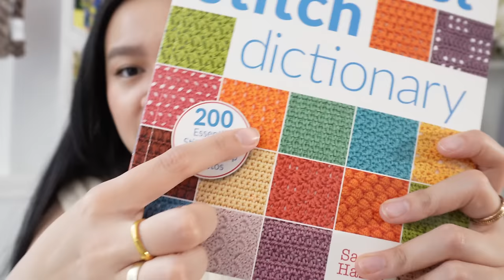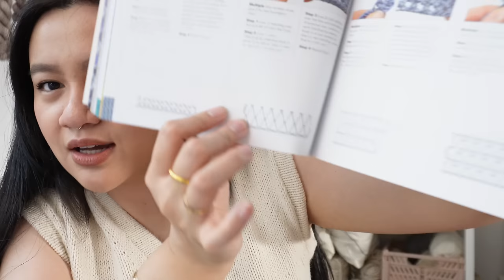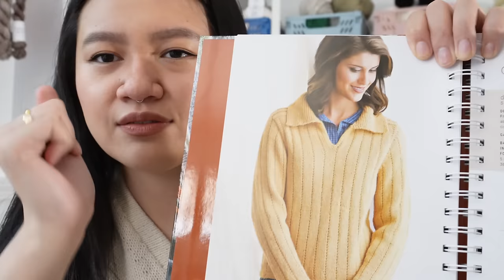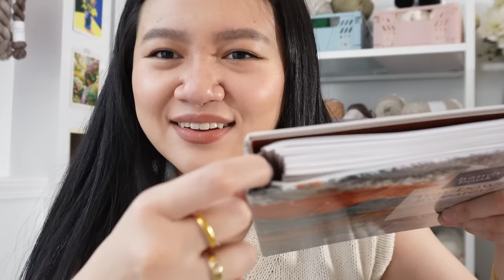yarn corner ep.28 | SHE'S BACK, lots of finished tops, revisiting old patterns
Thank you penguin random house for the copies! @penguinusa

✿ DISCOUNTS ✿
➪ Sewrella - Get $5 off your first purchase!!
➪ ThredUp - Use my link to get $10 off your first purchase!

Timestamps:
0:00 Intro
1:47 What I am wearing (Typical Tuesday Top)
2:30 Typical Sweater
4:16 Cross Mock Sweater
6:11 Scarlet Sweater
9:10 Typical Mohair Cardigan
11:30 Typical Dress
14:21 Typical Tank
16:17 Updates
17:19 Summer Days Collection
18:32 Typical Thursday Top
20:47 Typical Friday Top
22:08 Typical Monday Top
24:57 Typical Saturday Top
28:18 Crochet Bag
29:38 Typical Brioche Hat
30:44 Yolo Hair Accessories
32:34 Sunday Tee
34:39 Croissant Top
36:23 Books

Tiffany Liew
Lynn Valley, North Vancouver, BC
Canada, V7J 3S9b